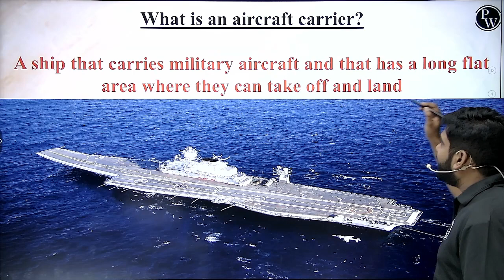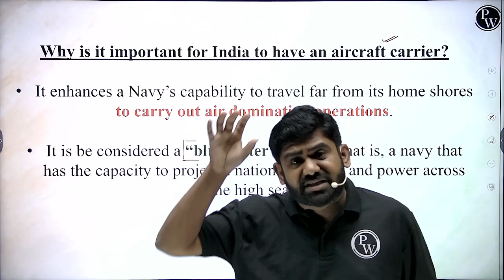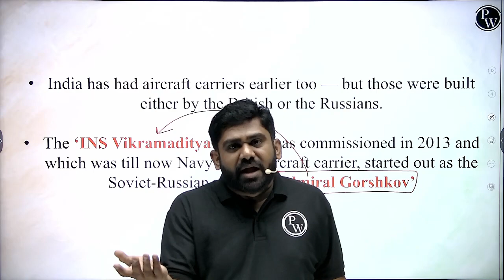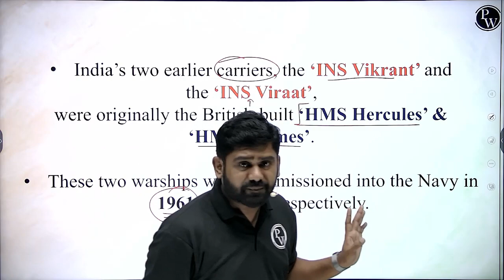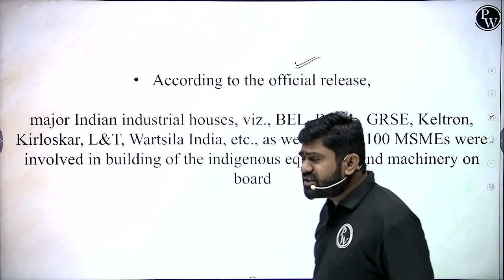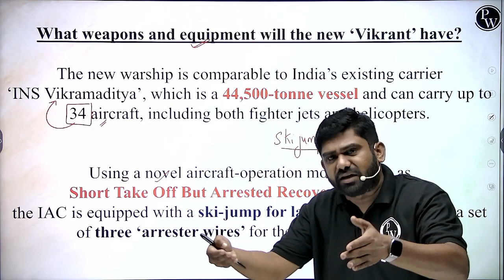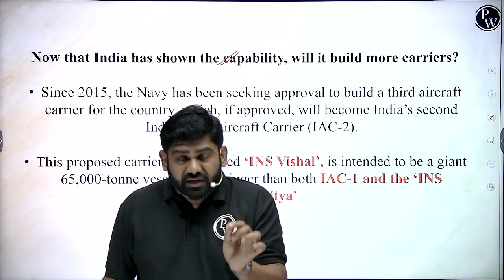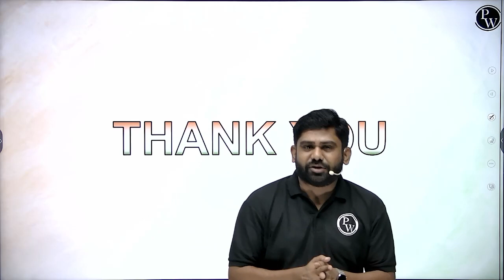INS Vikrant Commissioned ll India's 1st Indigenous Aircraft Carrier Joins Indian Navy